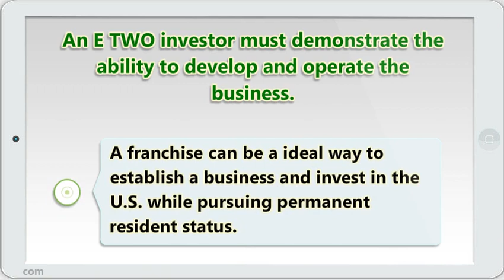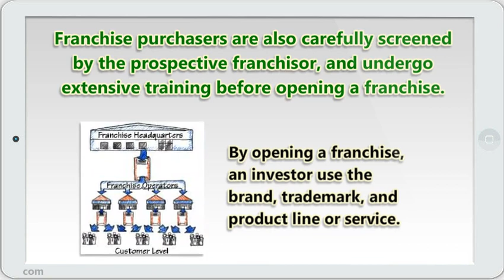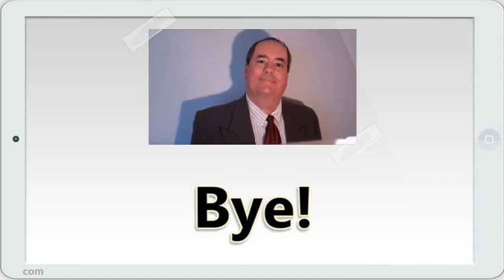E2 Visa Franchise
The requirements of an E TWO visa make investing in a franchise a great option for the foreign investor. The support system and track record of a franchise tend to render a franchise as a very desirable business structure which bodes well for the E TWO applicant.